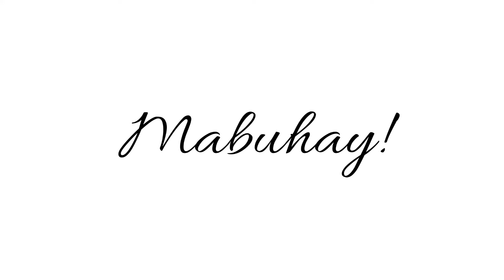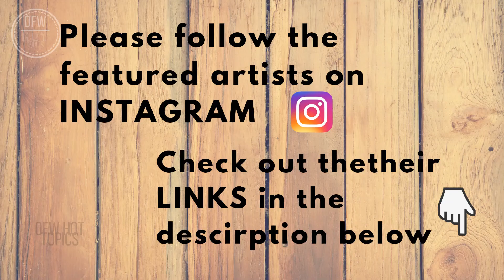Expressive reactions through art of the NOTRE DAME fire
Please FOLLOW the featured artist in INSTAGRAM:
*  BE ART - @its_beart

*  ROBERT - @_rob.ert_
(shop.spreadshirt.it/robertgraphic)

*  SOGNI LUCIDI COMICS - @sogni_lucidi_comics

*  CRISTINA CORREA FREILE - @dibujosdecristina